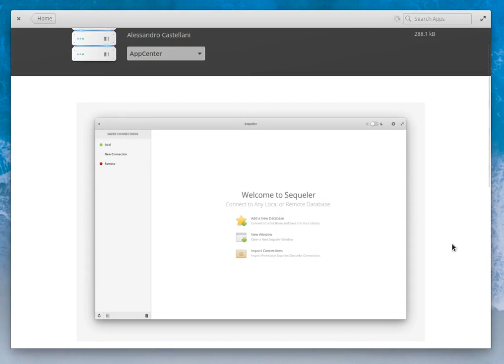AppCenter Screenshot Loading Animation (PR #1051)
The hiccup in the video is because this is on a lower-end desktop doing too much in the background. Whoops.